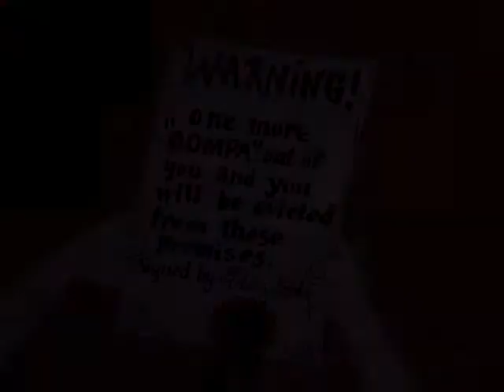The Pink Panther Show Episode 65 - Pink Tuba-Dore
Episode 65 - Pink Tuba-Dore